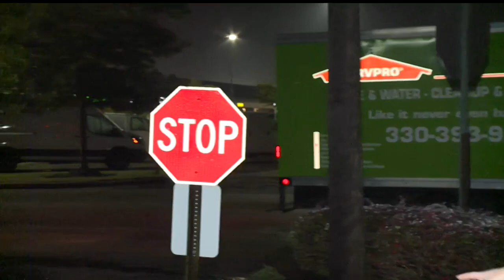Boardman Township roads flood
The township is working with the state to help block affected roadways.